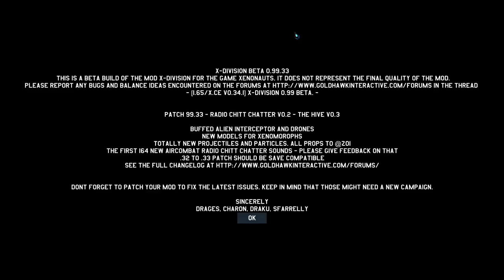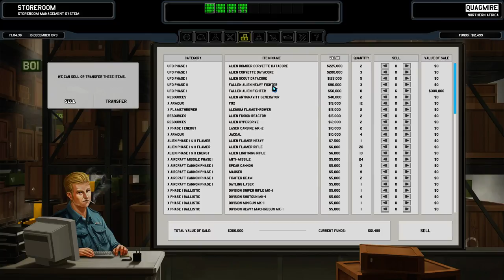X Division Developers Diary Part 42